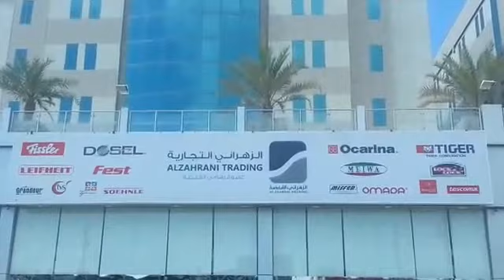Dammam city part 36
Ad Dammam, town lies in eastern Saudi Arabia, in Ash Sharqiyah (Al Hasa) Province, on the Persian Gulf. It is one of the nation's chief ports, serving as a major exporting point for petroleum and natural gas. King Faisal University (1975) is here. Ad Dammam was a small coastal community until the late 1930s, when it began to be developed as a port. Several large-scale residential and commercial building projects were undertaken here in the 1970s and early 1980s.
The port city is well connected by road, rail, and air with the rest of Saudi Arabia, as well as with its neighboring countries.
Apart from housing the main seat of the Easter Province administration, Dammam is a major residential and commercial center. An important section of King Faisal University is located here.
Dammam is about 400 km away from Riyadh. It is the capital of the Eastern region and a very important port. It was a separate small town but now it has become one big town, linking Al-Khobar and Al-Dhahran. Dammam is now a major commercial center.
Historians believe that Dammam was initially called DAMDAMA, which means the sound of drums that announce the beginning or the end of the hunting season. Near Dammam lies a very important center for refining
Dammam retains the spirit of its past heritage, for which its local population is very proud. The Trading Port is reflective of a map of olden days. One well-maintained watch tower stands guard on King Saud Road as you pass from the City Center to Jubail highway.